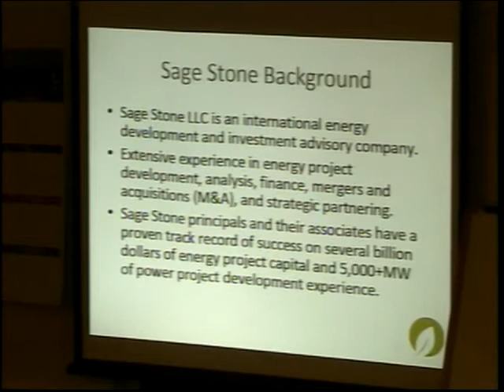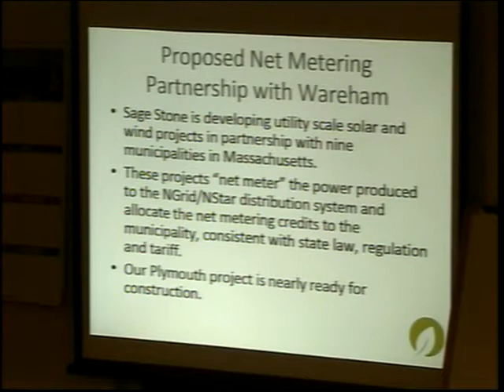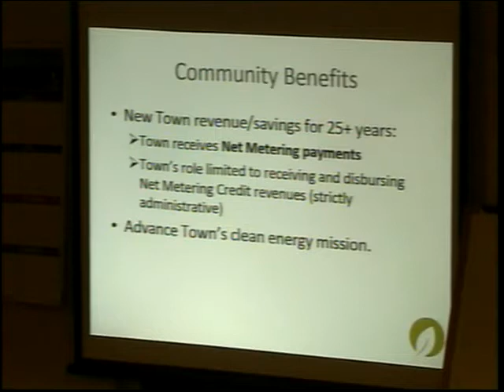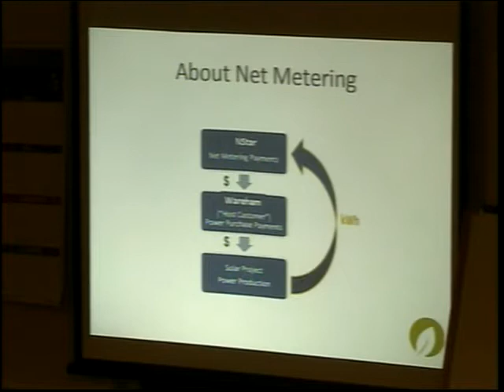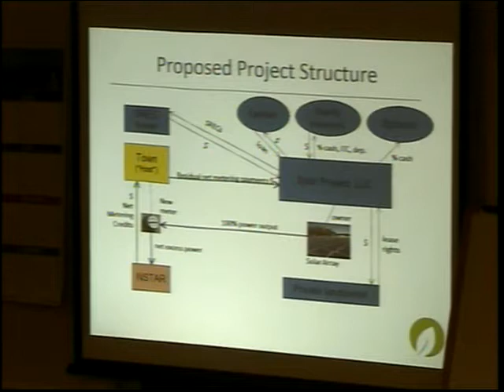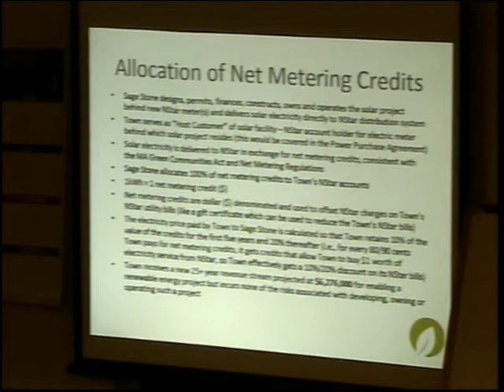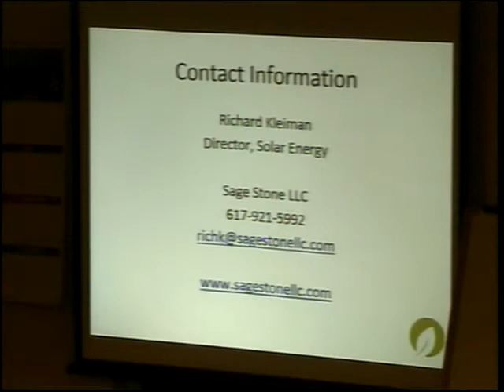Wareham Selectmen Meeting 10-2-2012